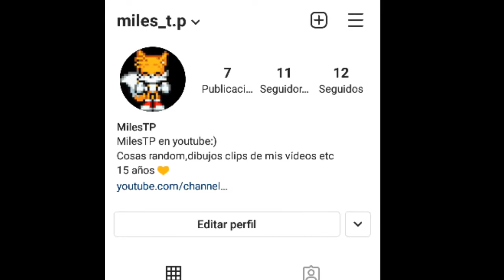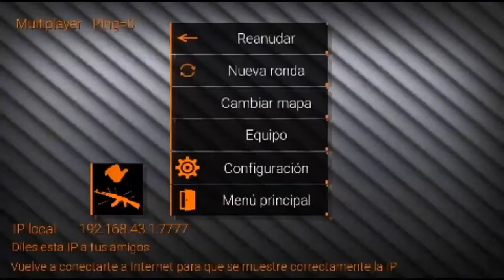Somos los 3 mejores Mancos😂|Special Forces Group 2|MilesTP